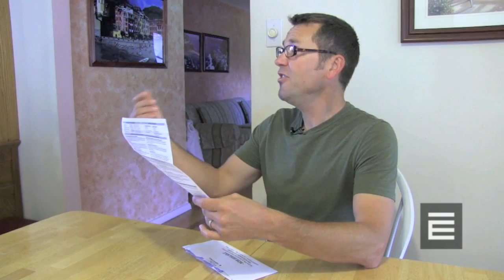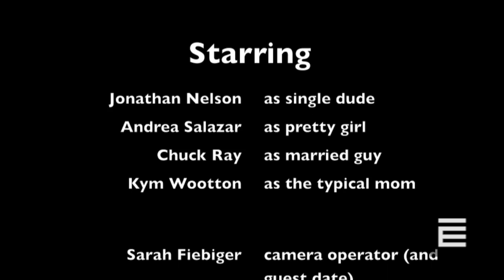Stuff Utility Customers Never Say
E Source knows what your utility customers aren't saying.  Come to the 25th Annual E Source Forum to find out what utility customers REALLY want and need.